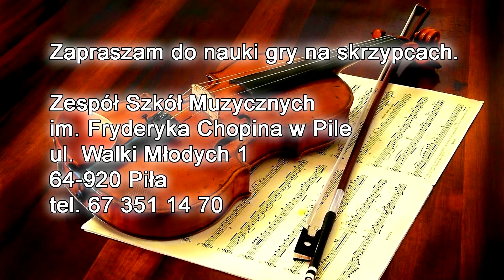Mały pierścionek - Ż. Metallid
Zaspół Szkół Muzycznych w Pile
Koncert Sekcji Instrumentów Strunowych
Patrycja Szmaglińska - pierwsze skrzypce
Wiktoria Jabłońska - drugie skrzypce
Katarzyna Gazda - trzecie skrzypce
Janina Kopalak-Lis - fortepian
Na skrzypcach grają uczennice p. Anny Jurkowskiej